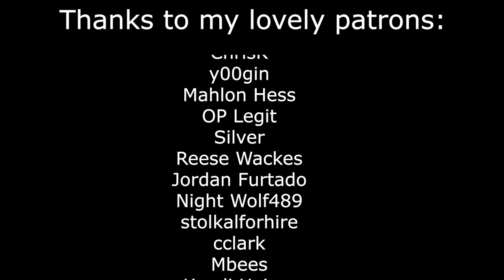Answering Your Questions!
Happy month of salt air and rusty doors.